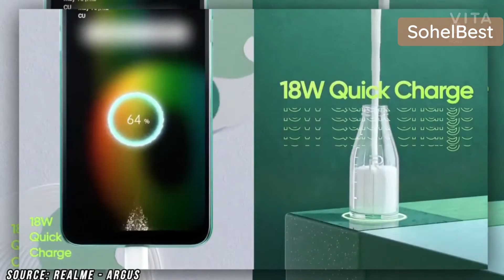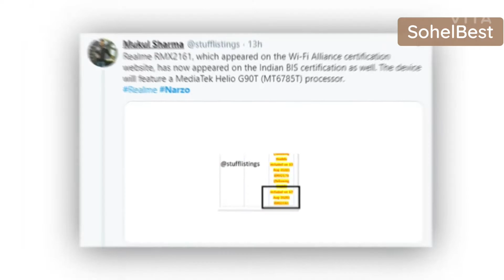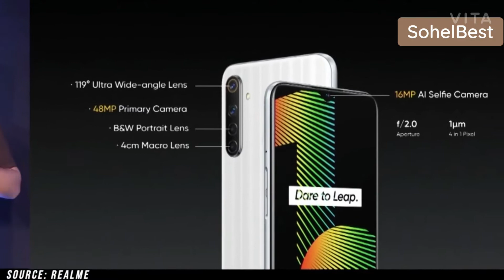Realme Narzo 20 & 20 Pro | Leaks | Specification | Price In India | Launch Date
Narzo 20 Specification in Hindi, Narzo 20 Pro Price In India, Realme Narzo 20 Launch Date, The Channel You Can Trust⚡ My Cheap & Best Youtube Gears: 📱 My Smartphone 🔊 My Microphone 💡 Studio Lights 💻 My Laptop 🔧 My Tripod 🎥 Vlog Camera 🔋 Studio Green screen 🧣 Studio wallpaper 10. Thank You ▬▬▬ LET'S BE FRIENDS ▬▬▬ 🐱‍👤MY FACEBOOK
🦠MY TWITTER Thanks and Love From Sohelbest

SOURCE: Realme, Narzo, Argus World, Vivo Thumbnail: Gsmarena ★